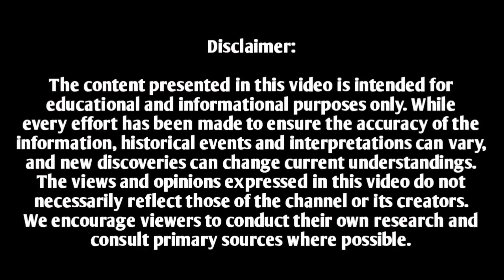गौमांस और भैंस मांस के निर्यात पर क्यों चुप है हिंदू ,, Beef company exposed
गौमांस और भैंस मांस के निर्यात पर क्यों चुप है हिंदू ,,

Hello, friends
Today we hear every day that cows are being killed, we hear that the number of animals is decreasing, we hear that cows are being slaughtered, but friends, those who consider cow as a sacred animal. Those who consider cow as mother are silent on the killing of cow today, why so, what kind of wealth is our country earning by selling the meat of cow and buffalo, why does no one raise voice, if Hindus do not raise voice then who will.

आज हम रोज सुनते है की गाय की हत्या की जा रही तो गाय को मारा जा रहा हे, हम सुनते ही की जानवरो की संख्या कम हो रही है हम सुनते है की गौकशी की जा रही है , पर दोस्तो गाय को पवित्र पशु मानने वाले गाय को मां मानने वाले आज गाय की हत्या पर चुप है ,, आखिर ऐसा क्यों ,, ऐसी कौन सी दौलत कमा रहा है हमारा देश गाय और भैंस का मांस बेचकर , क्यों नही कोई आवाज उठाता ,अगर हिंदू आवाज नहीं उठाएंगे तो कोन उठाएगा

Beef company exposed
Beef company in india
Beef export company list in india